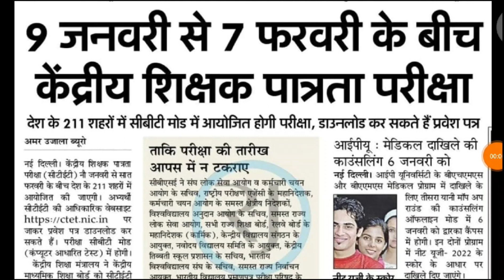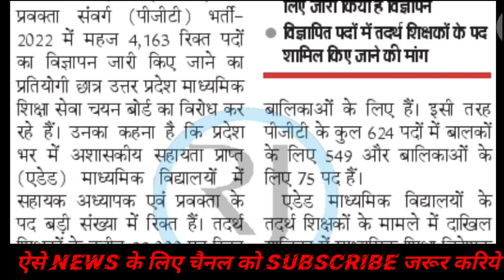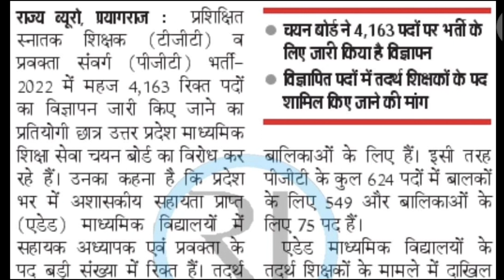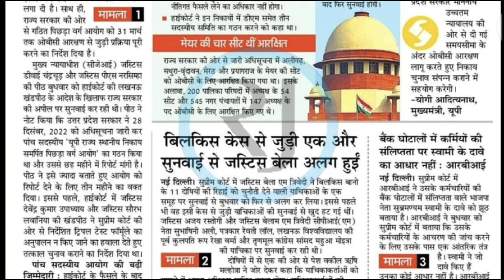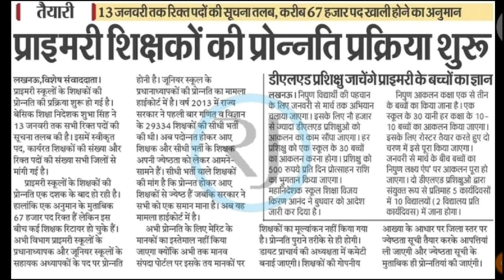6 Jan। Rojgar Smachar। ctet exam changes। new teacher vacency। tgt pgt news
Uttar Pradesh Teacher Eligi...
Uttar Pradesh Police Bachelor of Education
Salary Employment CTET
... Latest Govt Jobs 2023,Sarkari Naukri,Janaury 2023,
R 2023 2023, Rojgar Samachar, Government Jobs
in January 2023,SBI Clerk Recruitment 2023,SBI PO
Recruitment 2023,10th Pass Sarkari Naukri 2023,CHRI
january 2023 ...
rojgar with ankit pet classes 2022
rojgar with ankit ssc gd math
rojgar with ankit gagar me sagar
Latest Govt Jobs 2023,Sarkari Naukri, 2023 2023,Rojgar
Samachar, Government Jobs in january 2023,SBI Clerk
Recruitment 2023SBI PO Recruitment 2023,10th Pass
Sarkari Naukri 2023,chicht january 2023,Jobs january
2023, Employment News, Employment ...